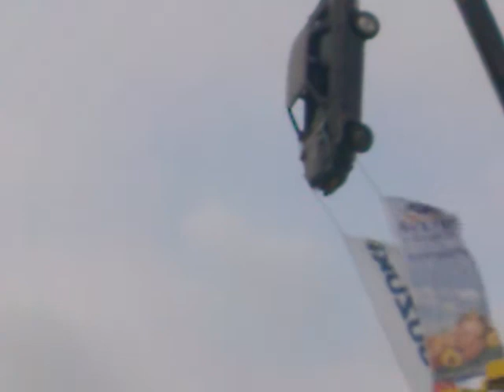Stunt Racers - Korth Brothers bad salzungen teil 8